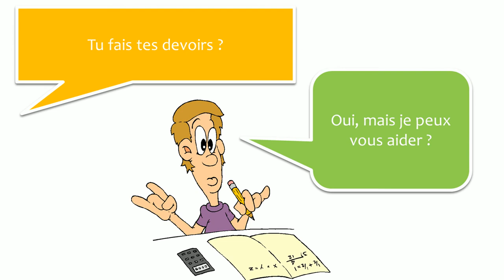Learn French with conversations #50 Les additions La table de 5